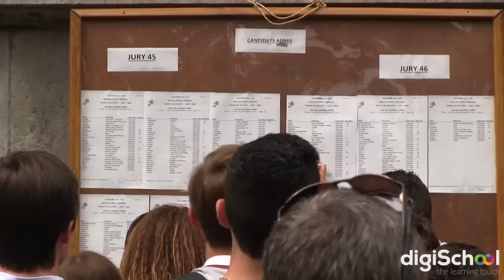Résultats Bac 2014 : les premières réactions des candidats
Les résultats du Bac 2014 sont enfin tombés ! Nous sommes allés à la rencontre des lycéens pour recueillir leurs réactions après l'affichage des résultats. Émotions garanties pour les milliers de terminales qui ont décroché leur bac 2014.